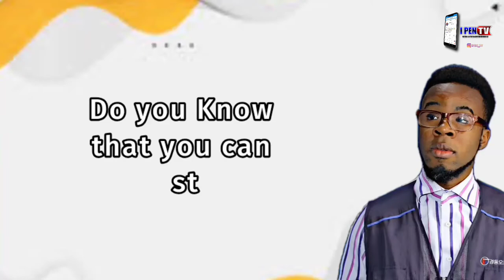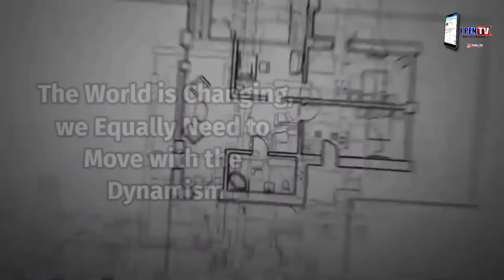How do you Survive as a Student 2021 | JPTS EXPLORE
Hello Guys Welcome to the Very First Episode of THE JPTS EXPLORE TALK SHOW and today, Benjamin ia going to be Sharing his Experience about his First year in the University and Also giving us tips on how to survive as a Student.

ABOUT JPTS
JPTS is accredited by the Accreditation Service for International schools, Colleges and Universities (ASIC UK). ASIC accreditation demonstrates to the international student body that an organization is a high quality institution.

Thanks to DR Chris